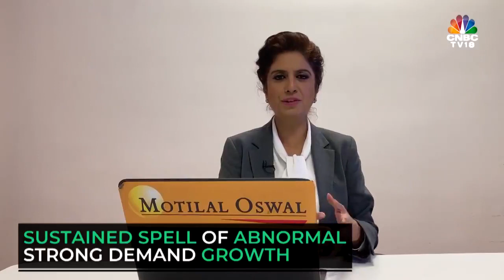Commodity Corner | Explained: What Is Supercycle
Commodity prices are on a boom with US output shutdowns & tight global supply helping oil prices soar.

Is it a commodity boom or supercycle?

Manisha Gupta explains what a supercycle is on CommodityCorner